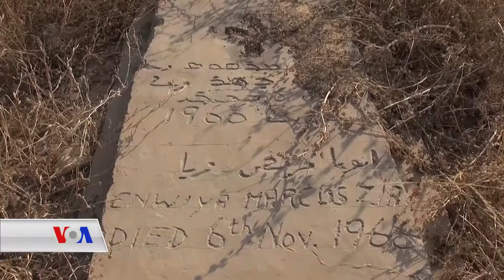گۆڕینی دیموگرافی لە ناوچە کێشە لەسەرەکان